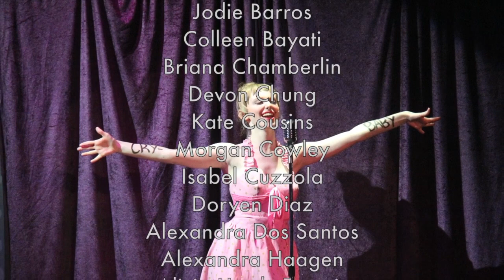Pinetree Treehouse Theatre Presents "Cry Baby: The Musical"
2018

THE CAST

Xander Adams
Jodie Barros
Colleen Bayati
Briana Chamberlin
Devon Chung
Kate Cousins
Morgan Cowley
Isabel Cuzzola
Doryen Diaz
Alexandra Dos Santos
Alexandra Haagen
Alicja Hardy-Francis
Marley Jordan
Greg Jungco
Roxana Khalili
Grayson Marroquin
Cliodhna Masters
Christina Meng
Alexys Murphy
Morgan Murphy
Anastasia Pokrovskaya
Sepi Pourmojib
Eroniko Puevas
Mehrsa Samani
Parsa Samani
Kailyn Stratton
Melody Stump
Kabeni Suresh
Klayna Veloso
Wilson Zhang

THE ORCHESTRA
Tina Cao
Ching Wen Chang
Jack Gong
Joanne Jung
Jordan Lebrun
Beth Miyanaga
Yoshihiro Nakano
April Rees
Janet Shin
Simon Shou
Ella Tian
Joy Wan
Garry Wang
Julie Wang
Angela Yang
Kevin Zhou
Lucy Zuo

Ms. Natalee Fera
Mrs. Marcia Carmichael
Mr. Chris Carmichael
Ms. Jillian Hopkin
Mr. Dustin Stratford
Mrs. Janice Murphy
Mr. Waleed Hakeem
Ms. Sarvin Esmaeili
Ms. Samantha Dowdell
Ms. Kylie Fonacier

THE CREW
Noah Arsenault
Tyler Kim
Christian Lamigo
Emeial Onodi
Sean Park
Cameron Blom
Zach Rowe
Jade Lai